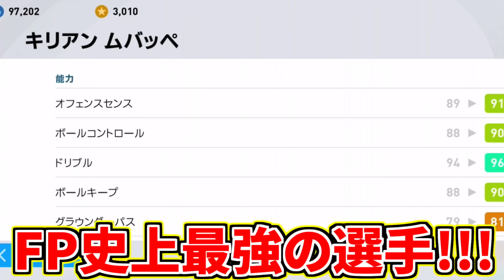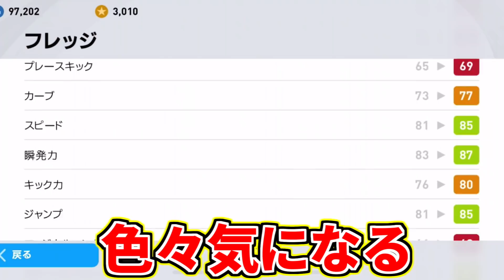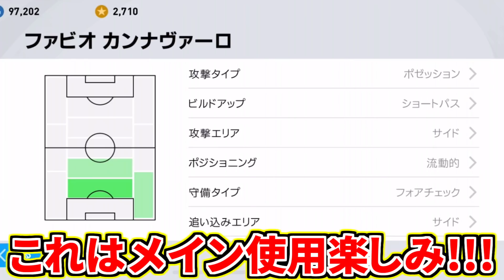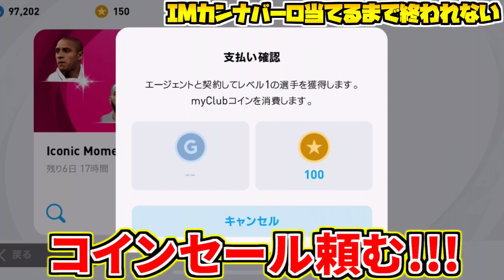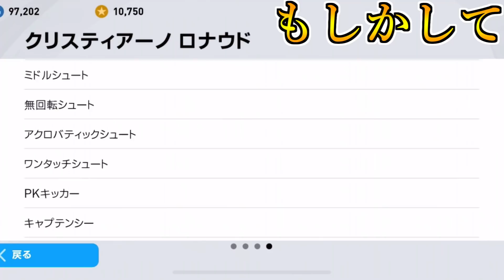【神アプデ軸足当てなし最新FPムバッペ!!!】確定ダブルタッチはぶっ壊れすぎ！新搭載IMカンナヴァーロ&神週間FPガチャ登場！【ウイイレアプリ2021】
ついにアップデートキタあああああ！！！！
神アプデすぎるぅぅぅぅ！！！！！！
やりたいこと多すぎて追いついてないです笑

FPムバッペ、IMカンナバーロメイン使用にロナウドもしたい🔥🔥🔥
というか新たなムバッペがとにかくヤバすぎるんでぜひ動画ご覧ください！！！
確定ダブルタッチもやってみました！